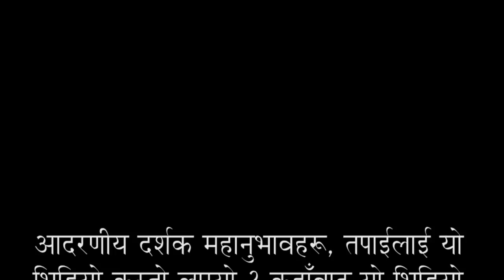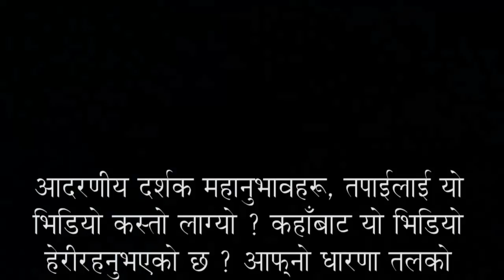Aajako Rashifal 2074 FALGUN 18, Today's Horoscope, March 2, Friday